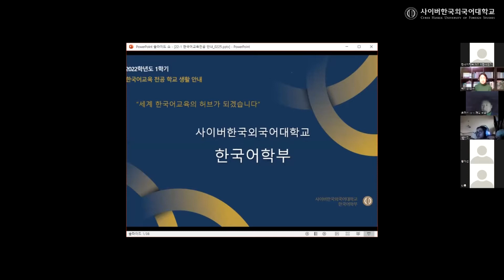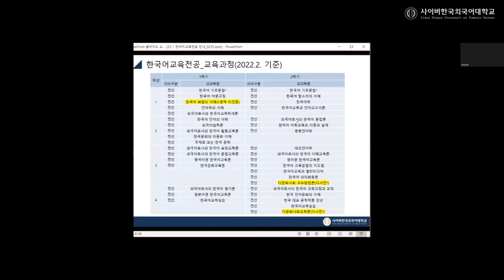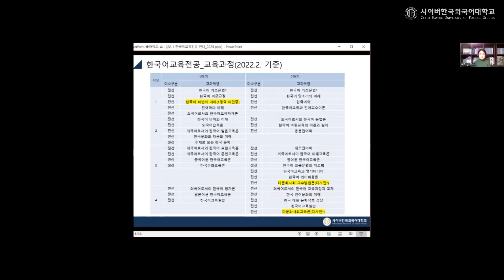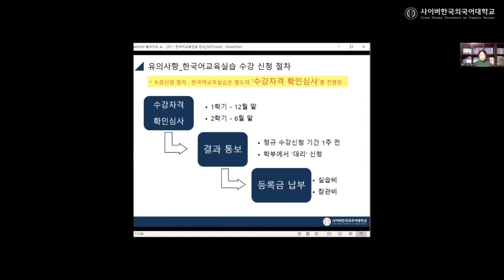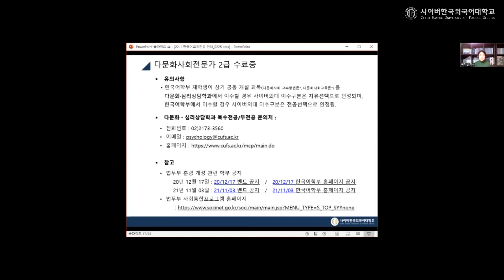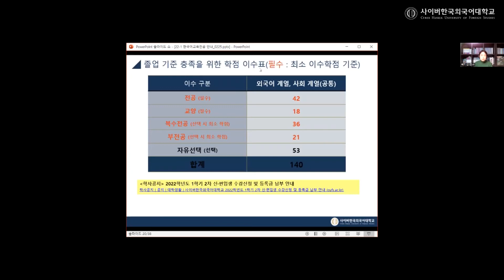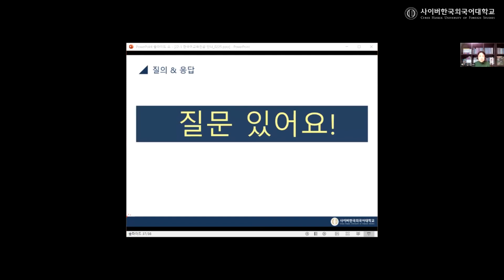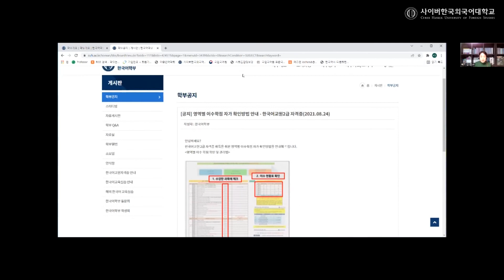[사이버한국외국어대학교]_2022-1 한국어학부 프리스쿨3_한국어 교육 전공